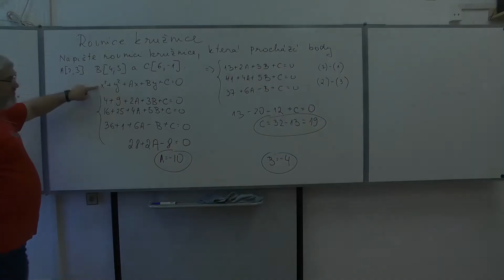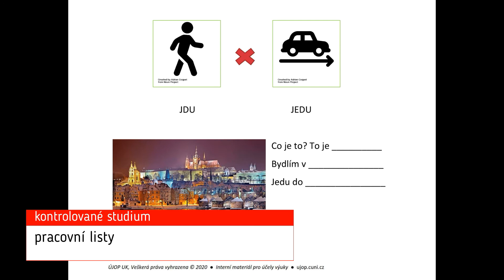Jak probíhá online výuka na ÚJOP?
Bezkontaktní výuka tvoří pouze část přípravného kurzu. Někteří studenti nastoupí od září prezenčně, jiní začnou výuku distanční formou a k prezenční výuce se připojí v průběhu prvního semestru (záleží na vízovém procesu).
V rámci online výuky se rozvíjí všechny řečové dovednosti (včetně mluvení), probíhají výklady gramatiky a nácvik výslovnosti.
V rámci svého zaměření si studenti osvojí českou odbornou terminologii a rozšíří oborové znalosti.
Zaměřujeme se i na reálie: zprostředkujeme informace o životě v ČR, její kultuře, historii a společnosti s využitím autentických materiálů.